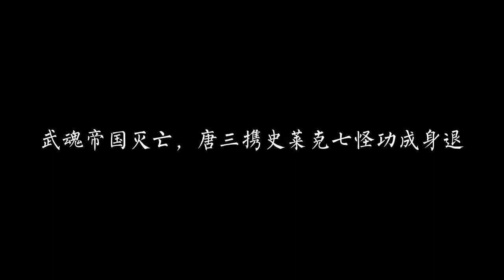斗罗大陆大结局：武魂帝国灭亡，唐三携史莱克七怪功成身退